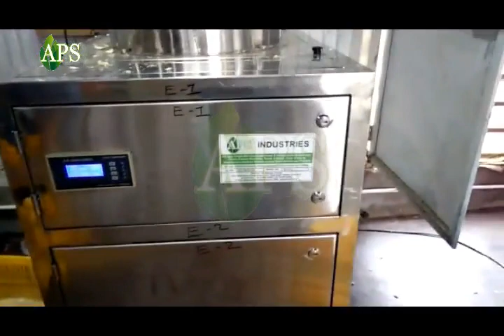garlic peeling machine 150 kg (8238550555)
garlic peeling machine 98% accuracy and fast peeling and low power saver machine.